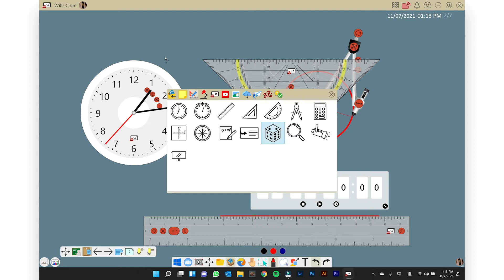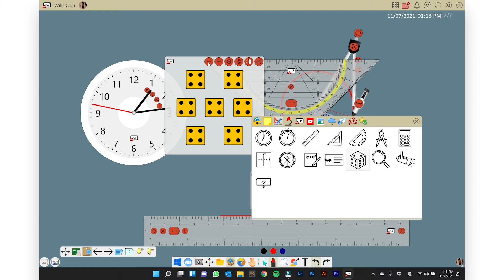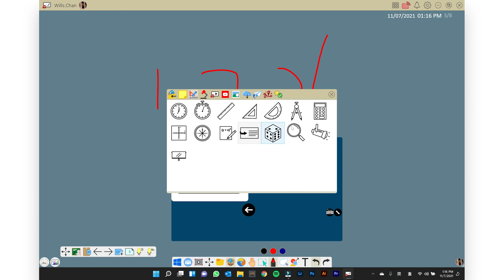【myViewBoard Whiteboard教學】W12 Magic Box − 實用教學工具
您知道 Whiteboard有 15 個特別實用的教學小工具嗎？不管您是數學老師，教學需要用到直角座標圖或複雜的方程式書寫工具；還是英文老師，想要製作單字翻翻卡幫助學生背單字，點擊收看這部影片，絕對會讓您的數位教學功力大幅提升！

myViewBoard 數位白板，是專為 Windows 使用者打造的全方位數位教學平台，提供替教師量身打造的各項強大工具，如影音輔助平台、內建 Chromium 瀏覽器、YouTube 影片搜尋列、15個適合各科目的小工具，以及方便 PPT 教學輔助使用的 myViewBoard 浮動工具列等，是追求完整數位備課體驗、及豐富教學功能的教師之最佳選擇！

推薦給：

◾ 擁有 Windows 10 以上作業系統電腦的老師​
◾ 只想學一套軟體就能滿足大部分數位教學需求的老師​
◾ 想搭配學校的互動電子白板 (大屏) 進行教學的老師

與時並進，開始使用新世代的網絡白版吧！

myViewBoard Whiteboard 是一款免費的數位白板，它為教師提供了一系列互動課程的強大工具；一站式平台上可同時處理備課、演講和互動參與。提供嶄新的學習體驗。